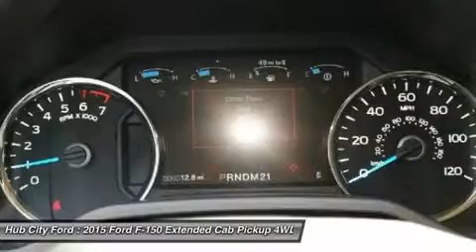2015 Ford F-150 15T539